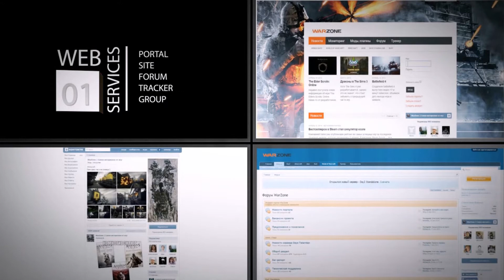Мини-Event для зрителей моего канала.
WarZone #4 Epoch Napf 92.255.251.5 порт:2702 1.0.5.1/125548
Сайт сервера: